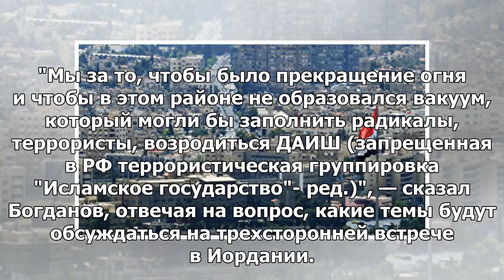Министерство иностранных дел назвало темы встречи с Соединенными Штатами и Иорданией по Сирии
09:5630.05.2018 (обновлено: 09:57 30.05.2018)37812 МОСКВА, 30 мая — РИА Новости. На встрече РФ, США ...